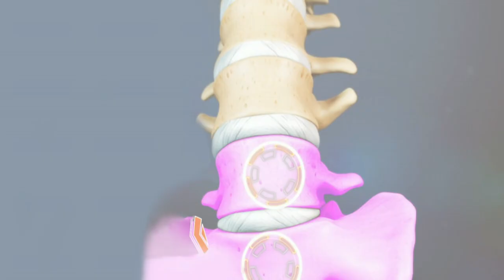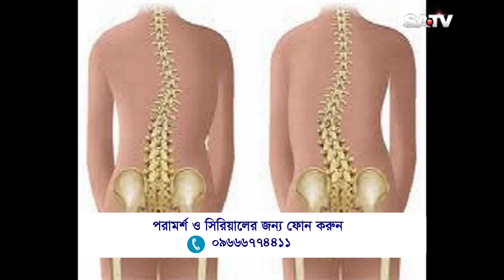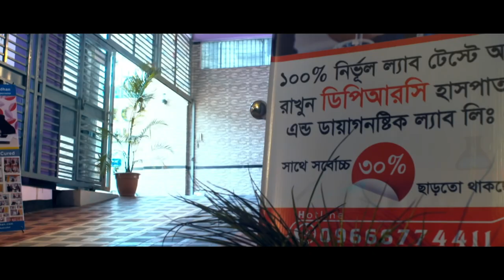চলতে ফিরতে পারেন না এমন রোগীদের জন্য ডা: প্রধান যে উপদেশ দিলেন || Advice For Paralysis Patient